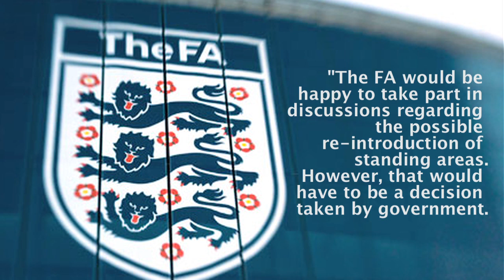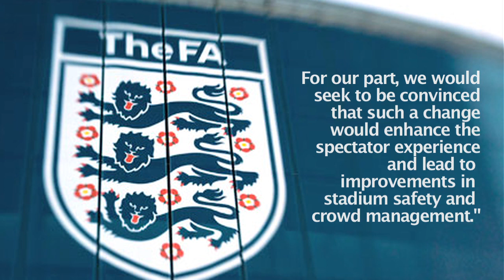Safe Standing News Piece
A news piece made in February/March 2014 on the issue of Safe Standing in football in the UK.